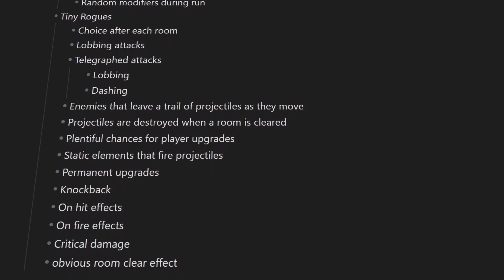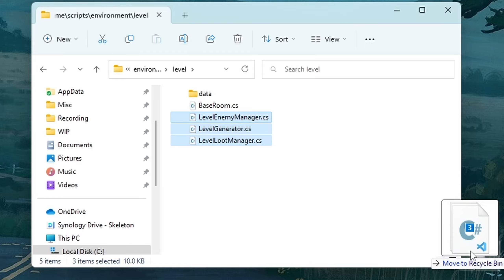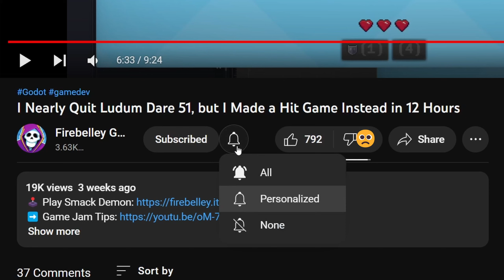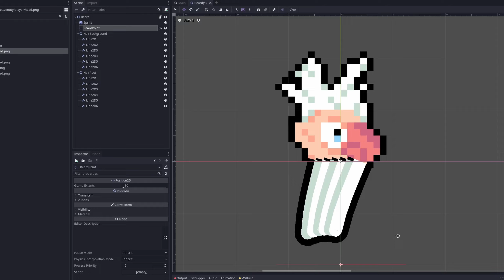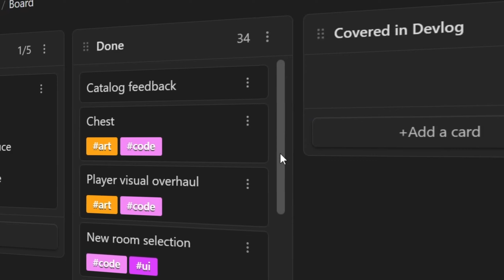I Overhauled My Game (Again) - Gun Game Devlog 8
In this devlog, I go over my indie game's overhaul and other major work that I got done since the last devlog. I also reveal the new banana gun, which is sure to be fruitful!

📖 Learn Godot with my Udemy course!

🎮 Pick up one of my games on Steam!

In this devlog series, I talk about the development process of my game, Gun Game. I talk about the design decisions I've made, the challenges I've faced, and the solutions I've found. I hope you enjoy it!

00:00 Intro
00:17 The Motivation
02:03 Condensed Roguelites
02:54 The Overhaul
05:19 Other Work
06:50 Conclusion